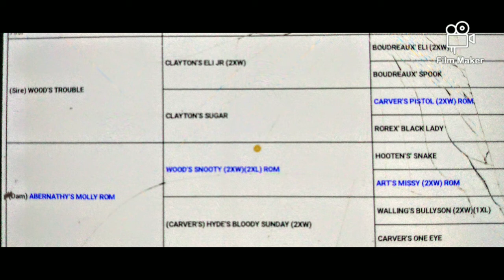Garner's Ch Chinaman "Great Eli bred dogs"# The Eli /Carver cross#